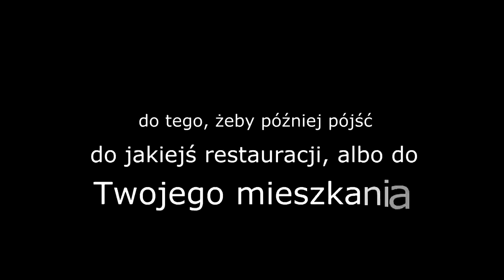Gdzie umówić się na randkę - 11 pomysłów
To gdzie umówisz się na randkę w dużej mierze zależy od tego na jakim etapie jest Twoja znajomość. Na tym nagraniu przedstawiam kilka ciekawych pomysłów i omawiam, który z nich najlepiej wybrać w zależności od sytuacji w jakiej się znajdujesz. Są tutaj rady dla osób, która dopiero zaczynają się z kimś spotykać jak i dla par z wieloletnim stażem.

W jakie miejsca najlepiej umówić się na randkę? Jakich miejsc lepiej unikać? Na tym filmie przedstawię Ci 5 propozycji i powiem dlaczego wybór miejsca mocno zależy od tego na jakim etapie jest wasza znajomość. Mam kilka rad zarówno dla osób, które umawiają się pierwszy raz jak i dla par z długoletnim stażem. Jeśli nie wiesz, jakie miejsce wybrać na spotkanie, który pomysł na randkę jest najlepszy oraz jak uniknąć monotonii na randkę, to ten film jest dla Ciebie. Dzięki temu będziesz wiedział, co zrobić, aby mieć udaną randkę, a przez to staniesz się atrakcyjny, a to zwiększy Twoje szanse na związek.

Filmy wykorzystane w video:

"Piękni i Młodzi - Ona jest taka cudowna"
"Rafal Brzozowski - Nie Mam Nic"
"Taylor Swift - Begin Again"
"The Five-Year Engagement"
"Dream Girl"
"Molly Maxwell"
"2010 OCT 08 Women Billiards"
"Christina Aguilera - Your Body"
"Don Jon"
"The First Time"
"INNA - Crazy Sexy Wild"
"Hot Girls You Date in College"
"If I Stay"
"Speed Dating"
"The Right One"
"Calvin Harris - Summer"
"Gokarty 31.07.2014r GoKarting Center Kraków"
"All Relative"
"Writers"

Hasła powiązane z filmem: randka, pomysł na randkę, jak ciekawie spędzić czas, gdzie zabrać dziewczynę na randkę, spacer, bilard, restauracja, kino, wycieczki, kręgle.